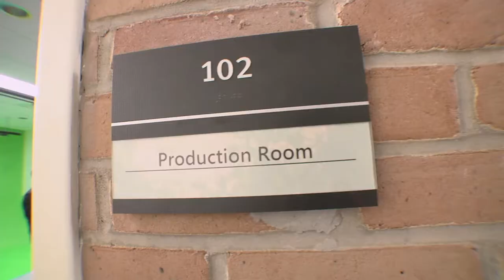USM’s Film Emphasis Offers Unique Opportunities for Students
For nearly four decades, The University of Southern Mississippi has trained students to work in the film industry. The entertainment industry major with an emphasis in film at Southern Miss is moving beyond the borders of the University to partner with outside film projects in nearby communities.